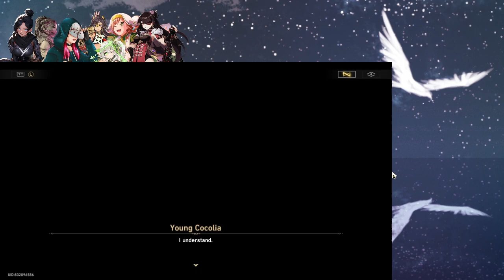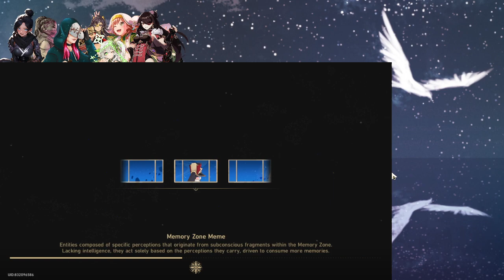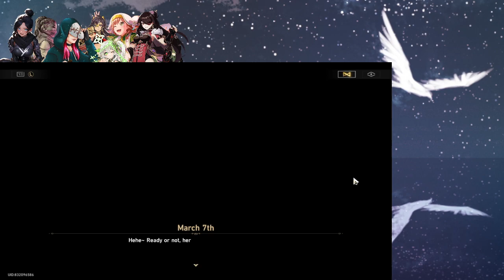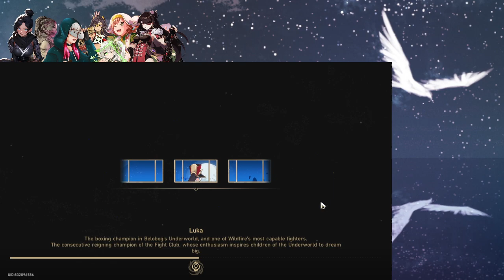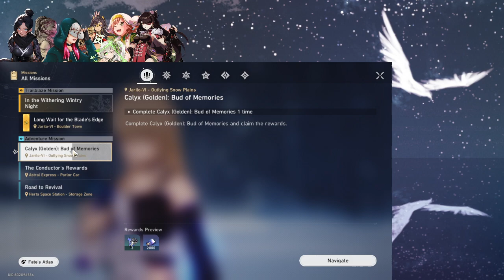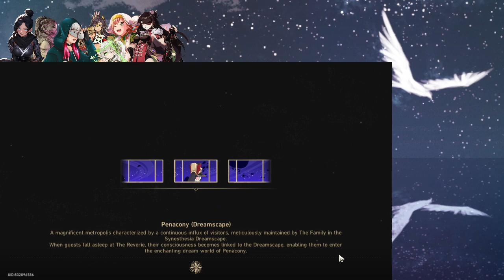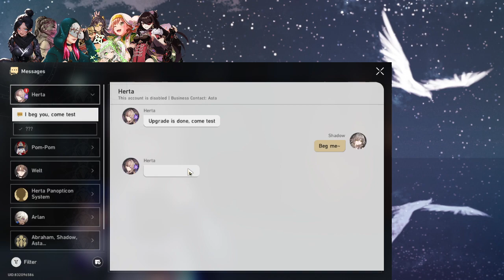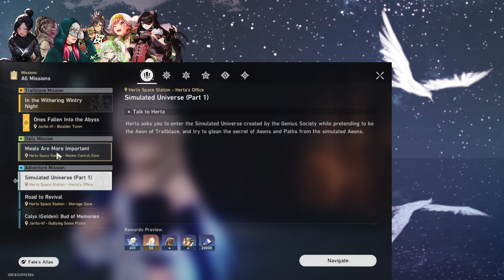To the Underground | Honkai (Part 2)